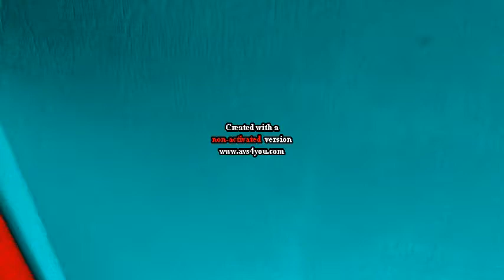Akshaj Screaming Sounds in Rj Kumar's G Major 14